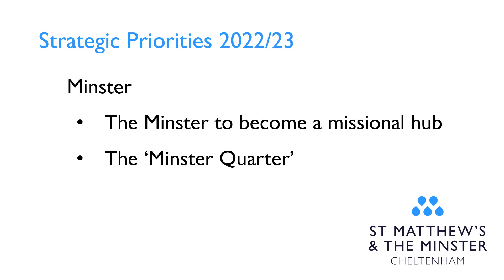Rector's Report 2022